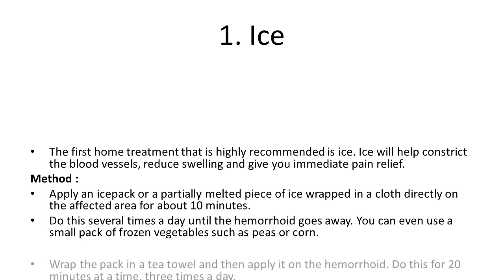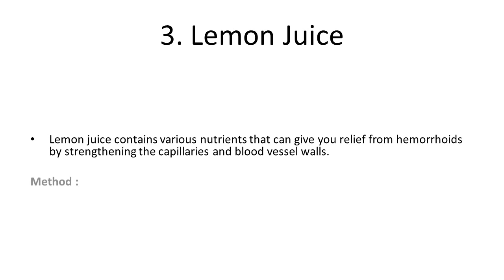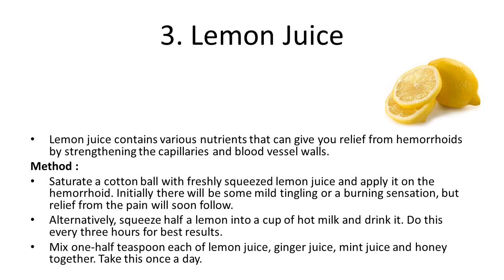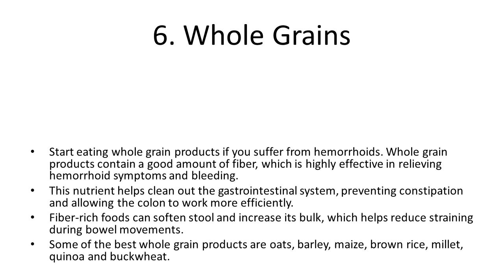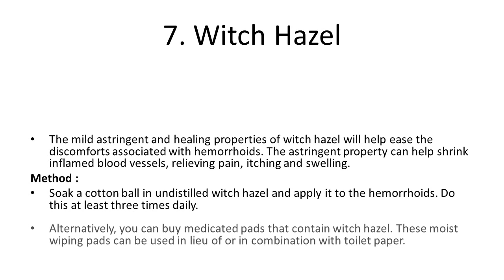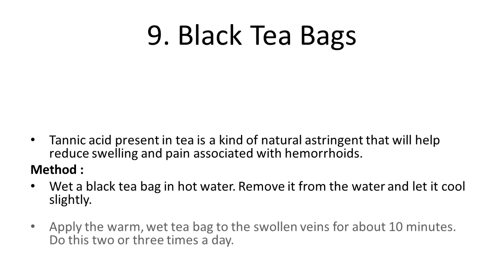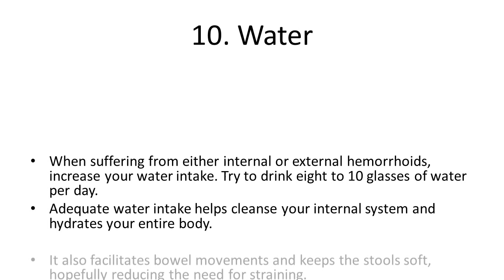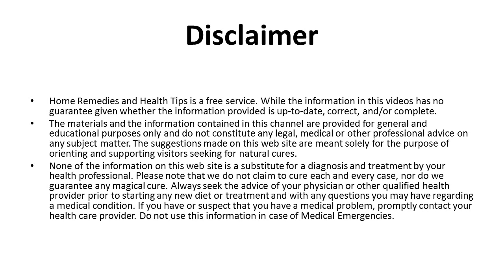Home Remedies for Hemorrhoids Piles | Hemorrhoids Natural Remedies | How To cure Hemorrhoids Fast